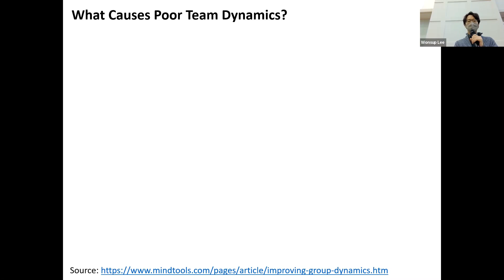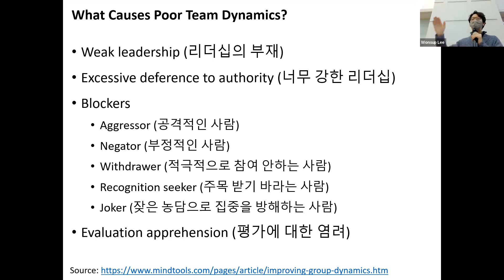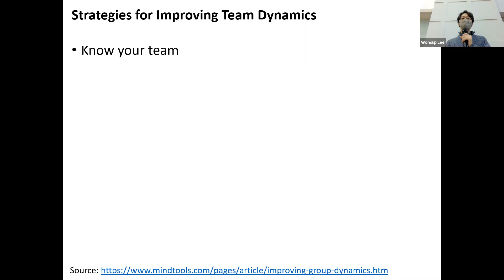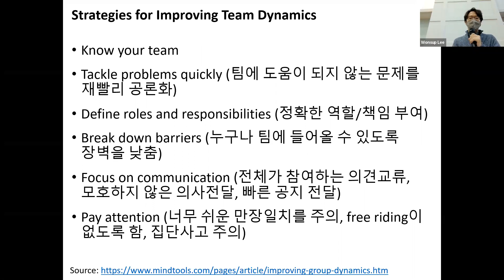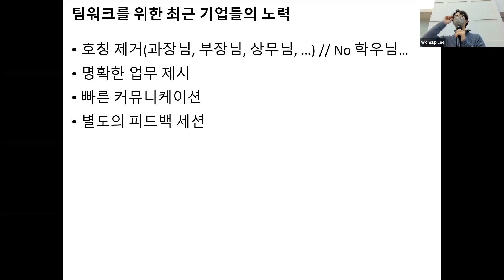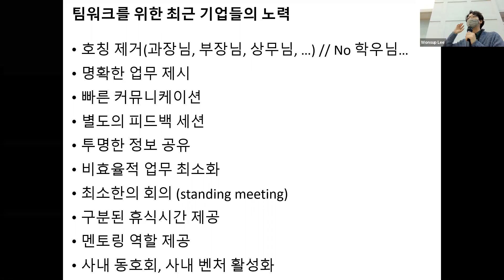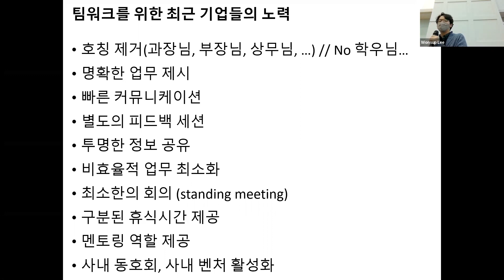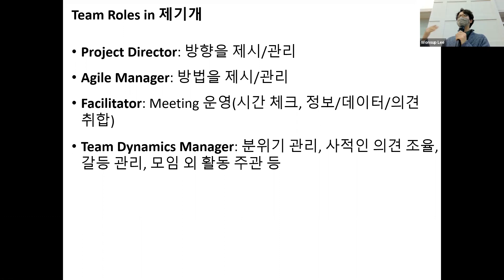[제품 기획 및 개발] Team Dynamics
처음부터 좋은 팀은 없습니다.
최고의 팀은 팀원들이 만드는 것입니다.
애자일 팀에서는 어떤 태도로 일해야 할까요?
Team Dynamics의 역량은 여러분이 앞으로 일하게 될 곳에서 큰 힘이 될 것입니다.

한동대학교 ICT창업학부